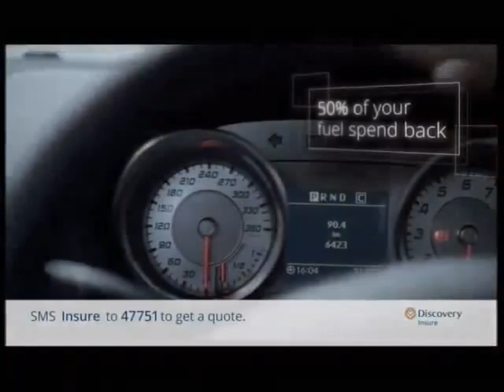Chef Blake Anderson of the SA National Culinary Team prepares a starter for the Etv Sunrise team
Chef Blake Anderson from the South African Culinary Team continues to prepare the Salmon Starter for the E.tv Sunrise team and talks about what it means for him to represent South Africa at the IKA Olympics taking place in Germany in October 2016.